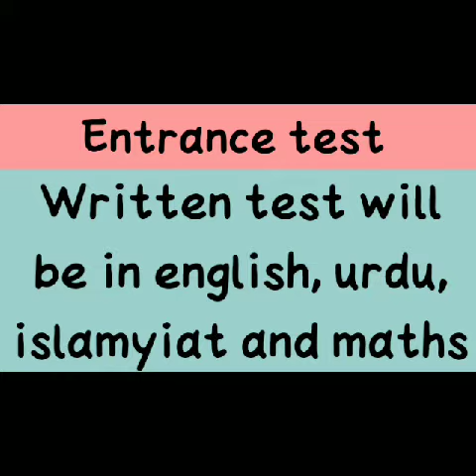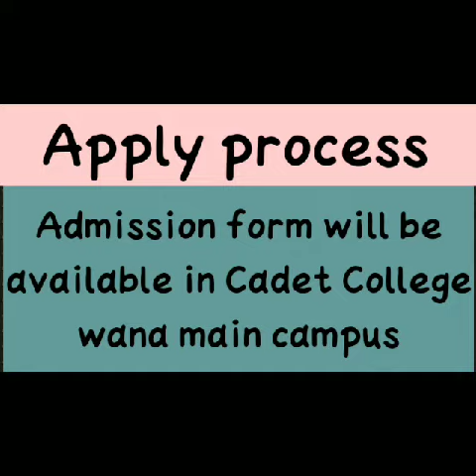Cadet College wana ||Admission for class 8th|| Session 2021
Check complete information about Admission